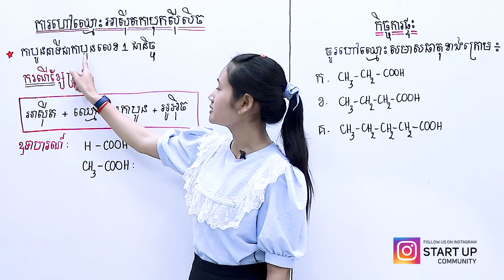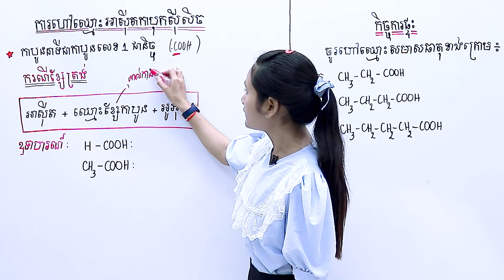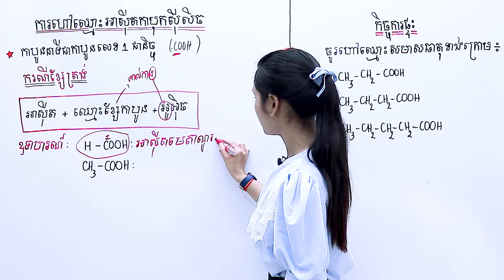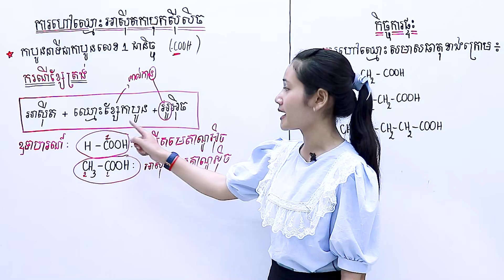គីមីវិទ្យា:​ អាសុីតកាបុកសុីលិច ដោយអ្នកគ្រូ: សុខ​ ស្រអែម